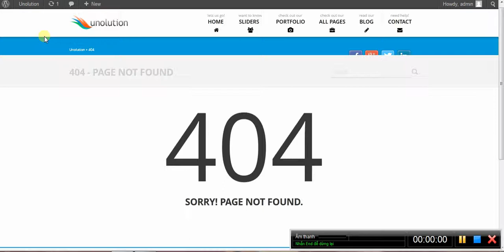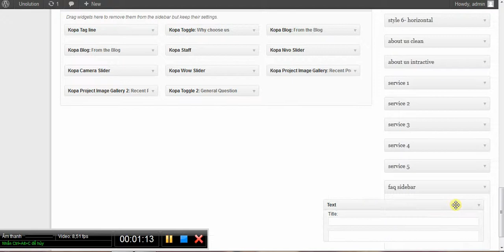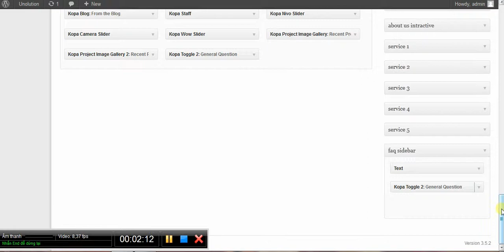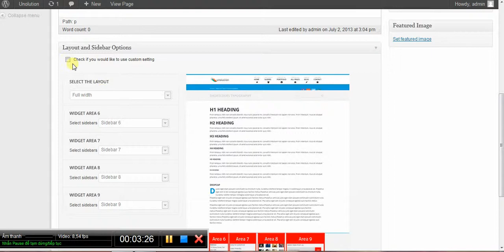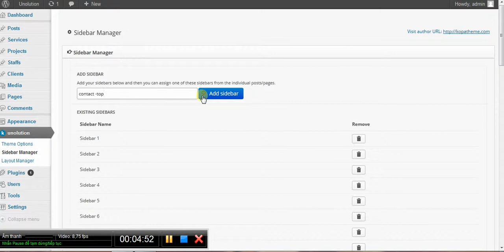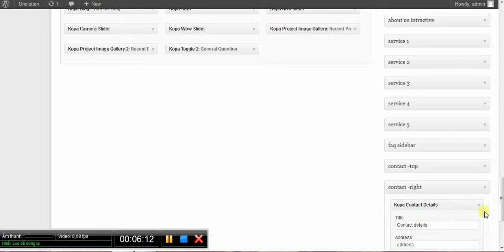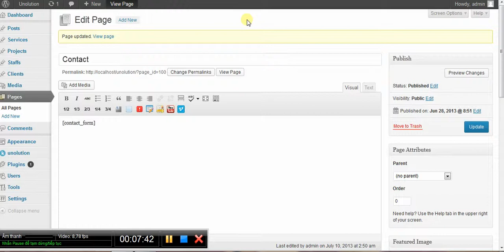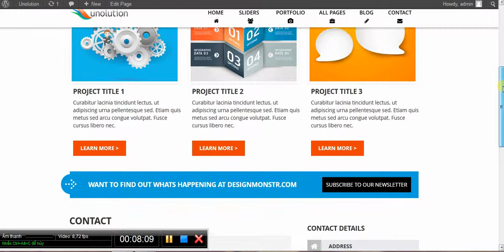Unolution- Set up faq and contact pages